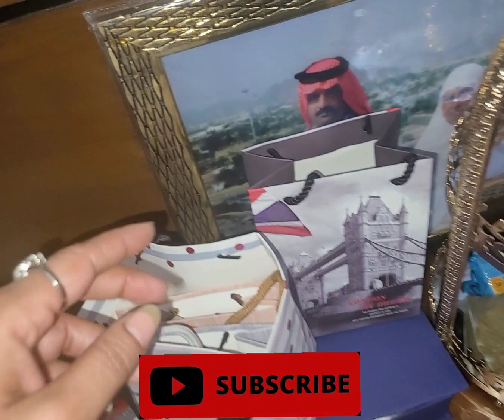gifts Vlog |beautiful gifts |special gifts for me|🛍👝bilqees arain Vlog